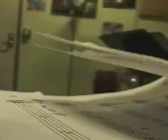police on my backso alive